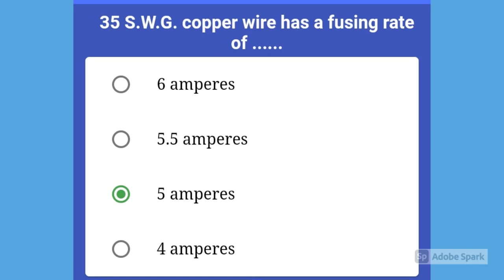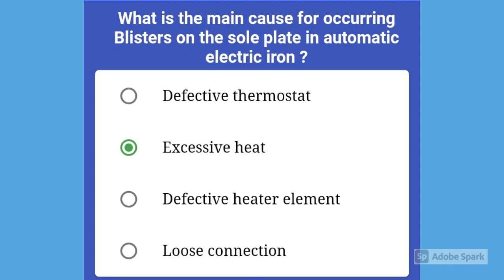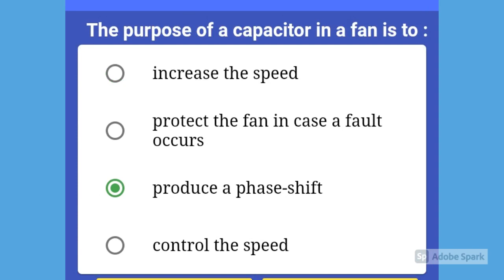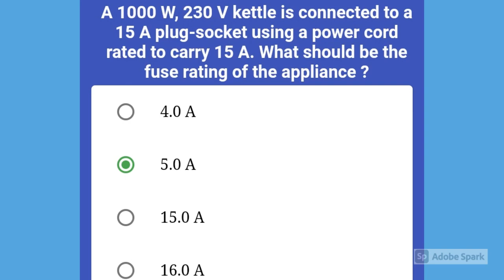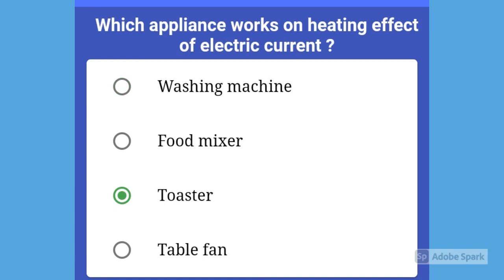ELECTRICIAN 1st Year CBT Preparation Bits of ELECTRICAL APPLIANCES